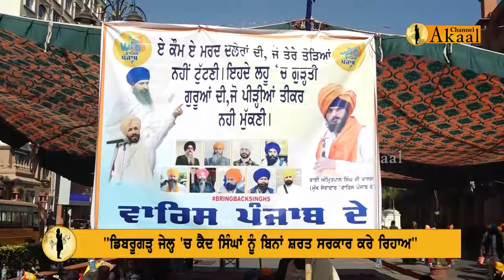"Dibrugarh Jail 'ਚ ਕੈਦ ਸਿੰਘਾਂ ਨੂੰ ਬਿਨਾਂ ਸ਼ਰਤ ਸਰਕਾਰ ਕਰੇ ਰਿਹਾਅ" ਭਾਈ ਹਰਨਾਮ ਸਿੰਘ ਖ਼ਾਲਸਾ ਦੀ ਸਰਕਾਰਾਂ ਨੂੰ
"Dibrugarh Jail 'ਚ ਕੈਦ ਸਿੰਘਾਂ ਨੂੰ ਬਿਨਾਂ ਸ਼ਰਤ ਸਰਕਾਰ ਕਰੇ ਰਿਹਾਅ"
ਭਾਈ ਹਰਨਾਮ ਸਿੰਘ ਖ਼ਾਲਸਾ ਦੀ ਸਰਕਾਰਾਂ ਨੂੰ ਵੱਡੀ ਲਲਕਾਰ